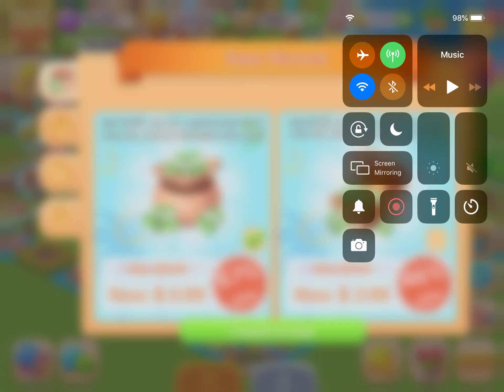Family farm seaside lets try different scene ( tips to get rc )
Family farm seaside game lets try different scene of the farm
And i have some tips to get rc